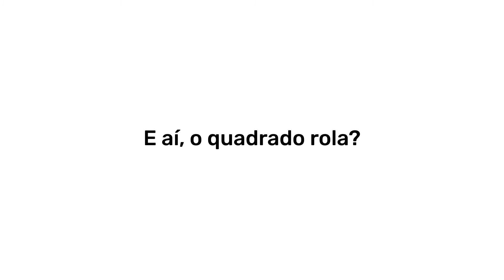O quadrado rola!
O momento tão aguardado chegou! Agora você pode conferir como ficaram os novos potes! ;)